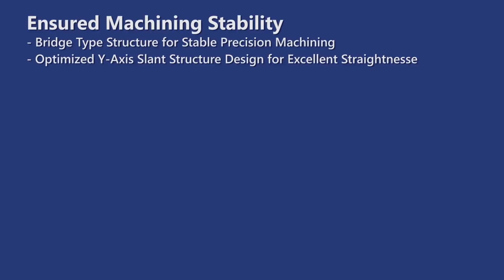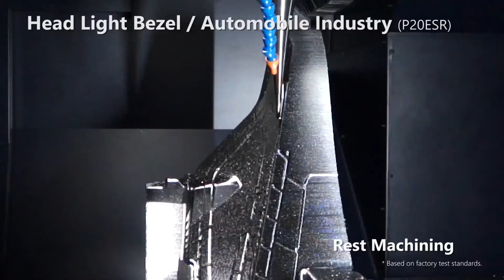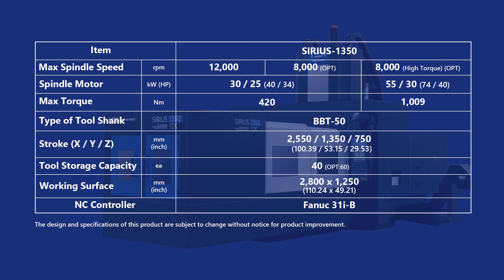SIRIUS-1350 | CNC Milling Machine | Machining Center | HWACHEON | KOREA | CNC밀링 | 머시닝센터 | 화천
hwacheon_SIRIUS-1350
Large-Size Vertical Machining Center
in Bridge Type Design